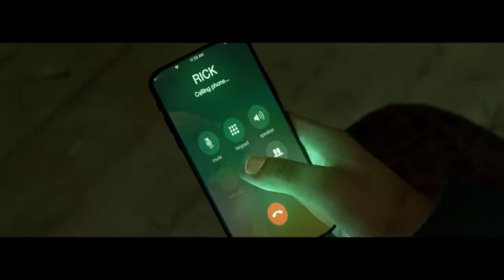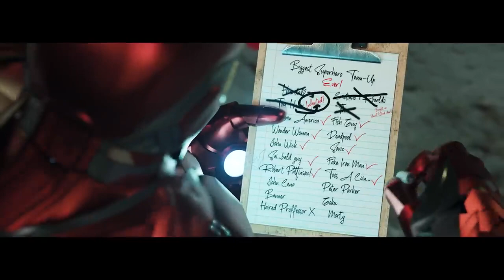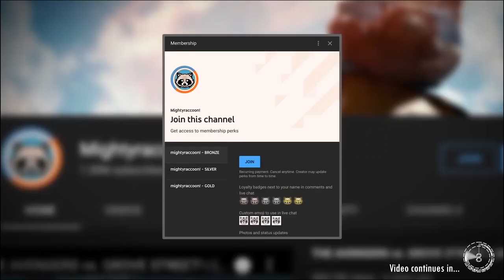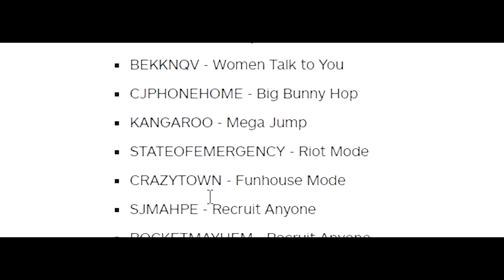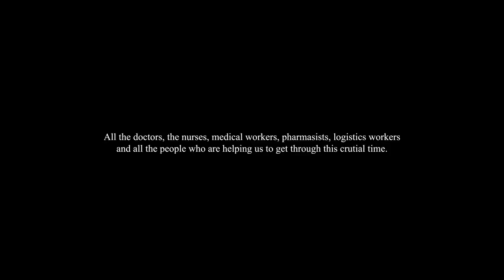AVENGERS/HEROES ASSEMBLE AGAINST CORONAVIRUS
Heros agains COVID-19